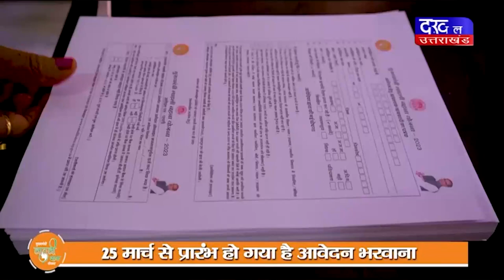DAKHAL NEWS ग्रीष्मकालीन मूंग और उड़द फसलों की खरीदी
ग्रीष्मकालीन मूंग और उड़द फसलों की खरीदी
समर्थन मूल्य पर खरीदी पंजीयन 8 से 19 मई तक

news
madhyapradesh news
dakhal news
kamal patel
politics
political news